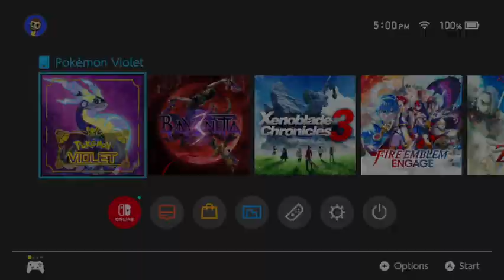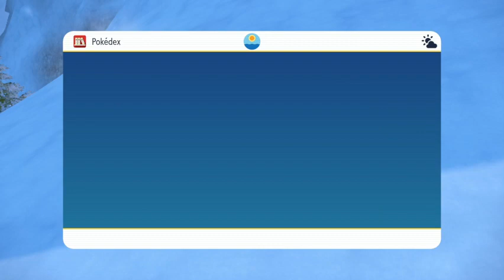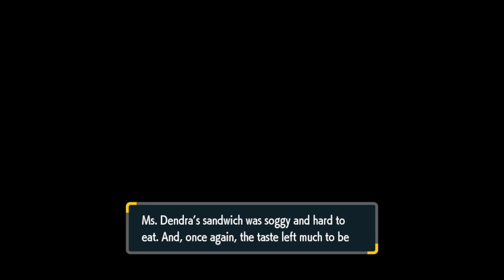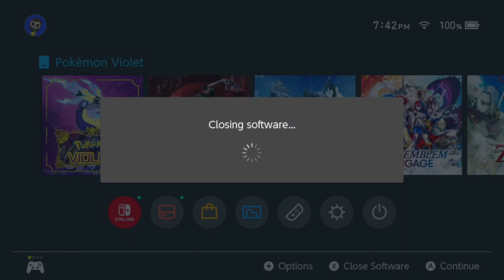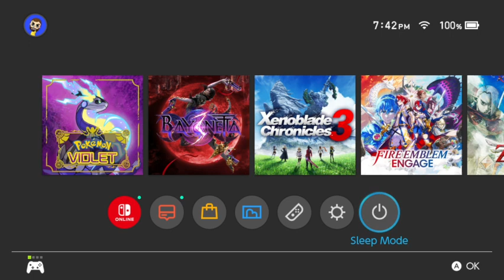Paldean Paradox (Pokémon Violet) - 13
Part 13!  I think we do a lot at the Academy here.  We do fully complete everything at the Academy except for the final thing for Mr. Saguaro, which we might end up doing anyway.  Just haven't gotten that far on stream's end yet.  Enjoy!